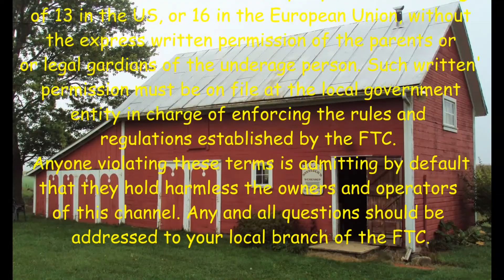Clean, Seal & Sharpen The Two Tine Cultivator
Published 3/24/2022
While I was cultivating the weeds around the shrubbery I mentioned that the Two Tined Cultivator needed some TLC.

I signed up with TeeSpring to make and deliver Old Sneelock’s Workshop T Shirts.